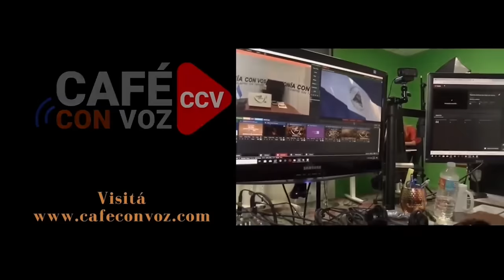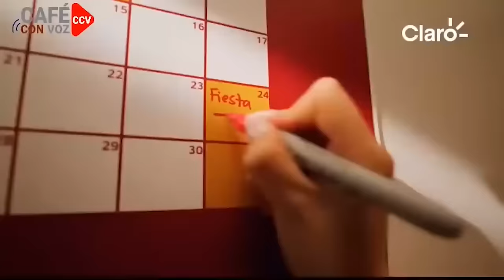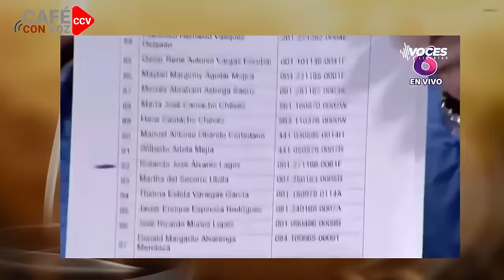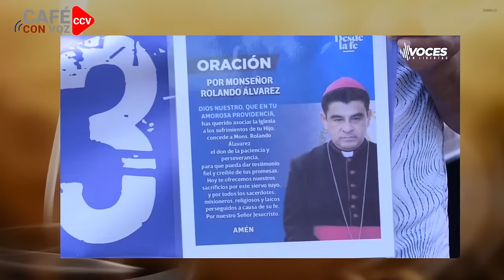CAFE CON VOZ | Resumen de Noticias 26 de Diciembre 2023